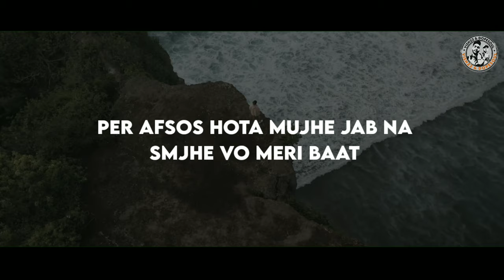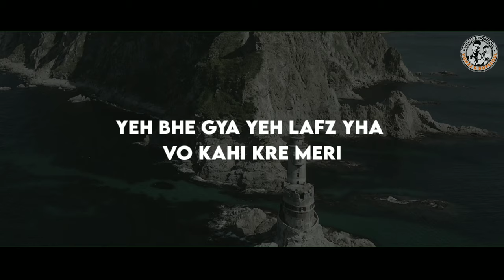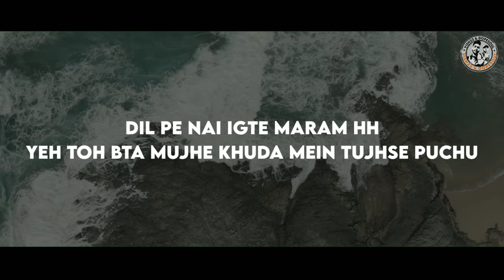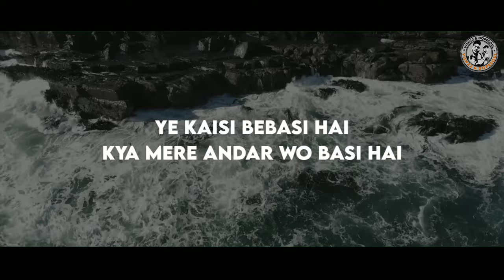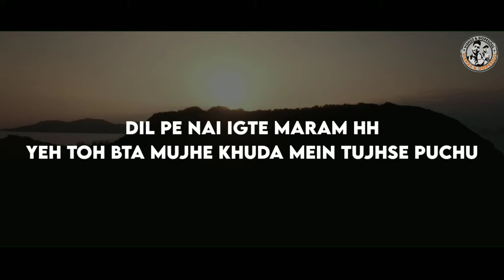Vish22 & DopeSoul - Muraad | (Prod. by Bayoumi)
MAJOR THANKS TO THE BEATMAKER
BAYOUMI :

SONG: MURAAD.
LYRICS: VISH22 AND DOPESOUL.
VIDEO: SRVISUALS / SOHAN RAWAT.

LYRICAL VIDEO CREDIT TO:
SRVISUALS

This song is dedicated to all the one side lovers.

SHHH ! DIL KI BAATEIN | 💔🔊